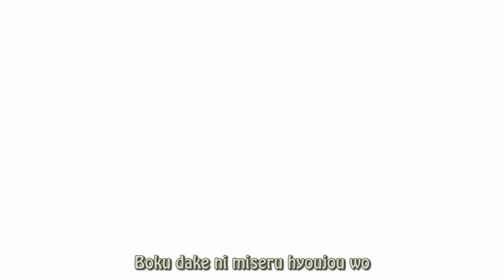Kuchizuke Diamond - WEAVER「Yamada-kun and the Seven Witches OP Full Lyrics」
Song : Kuchizuke Diamond
Artist : WEAVER
Anime : Yamada-kun and the Seven Witches